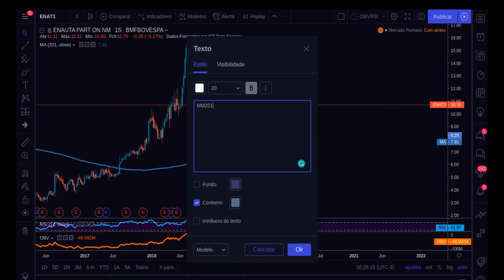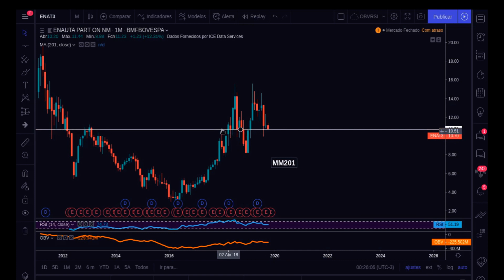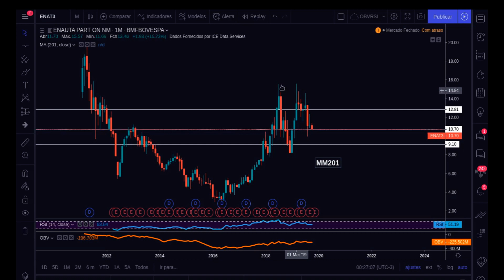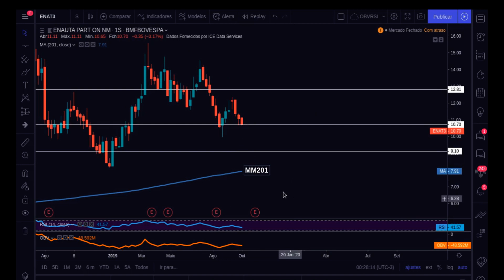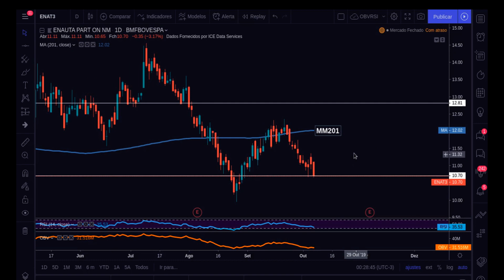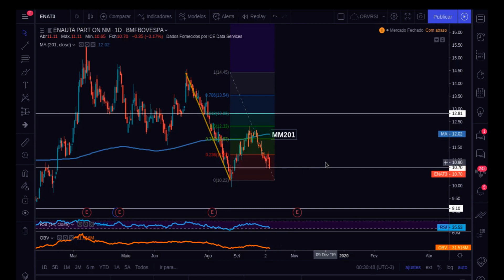ENAUTA: Pode romper suporte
Visão breve da ENAT3 onde observaremos alguns pivôs marcados no gráfico mensal, a sugestão do Índice de Força Relativa no semanal e teste fibonacci no gráfico diário.

Perto do final eu cometo uma "gafe", não é "gap de R$1" e sim um "range" de preços envolvendo a primeira zona de teste da Fibonacci... Na verdade me referi aos dois preços (R$10,22 e R$11,22) como se não houvesse nada entre eles...

Este vídeo não deve ser interpretado como uma recomendação de investimento.
Este vídeo é uma opinião pessoal.

Contato profissional:
 (Análise de sistemas, viabilidade de projetos, elaboração de artigos, opiniões)

Skype: raulc27